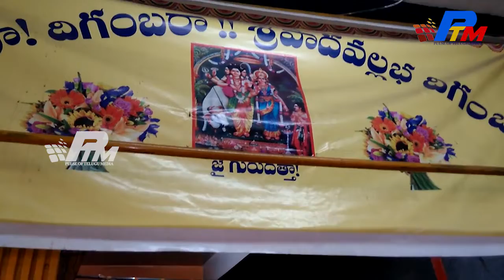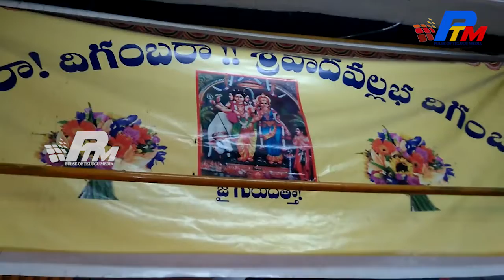Anjaneya suprabhatham Thusday Special || anjaneyaswami || Pulse Of Telugu Media